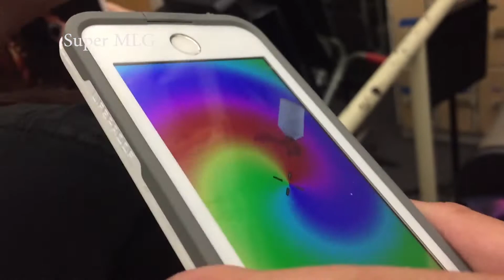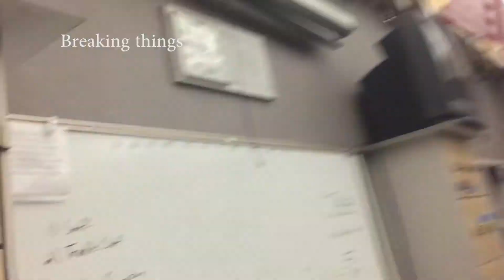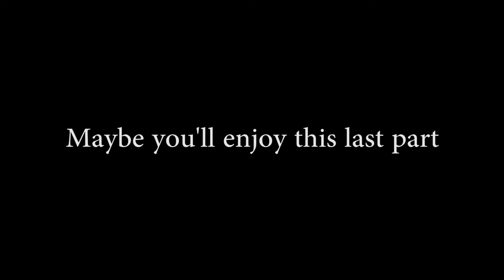Moments in Marching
A compilation of some of the Memorable Moments in Marching band.